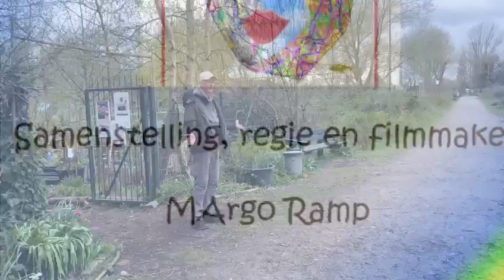TV opname in de pluktuin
zondag 3 april 2022 is er de hele dag opname gemaakt in de pluktuin en het Essenburgpark voor het tv programma Binnenste Buiten.